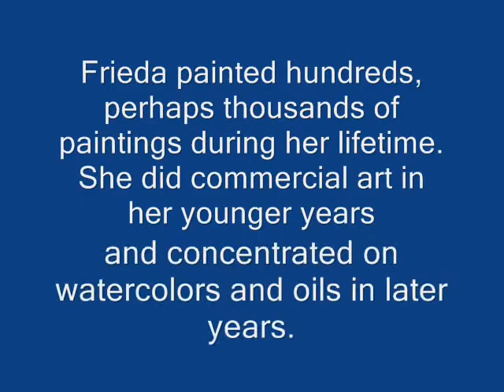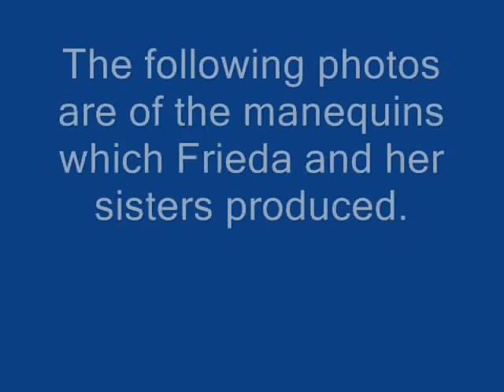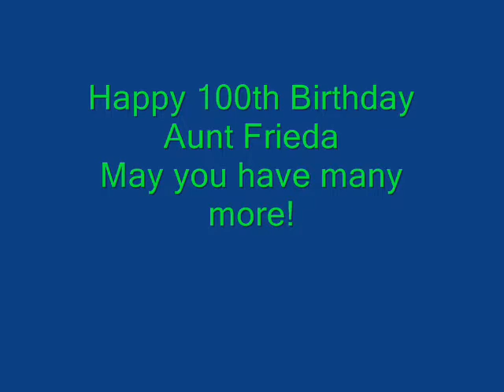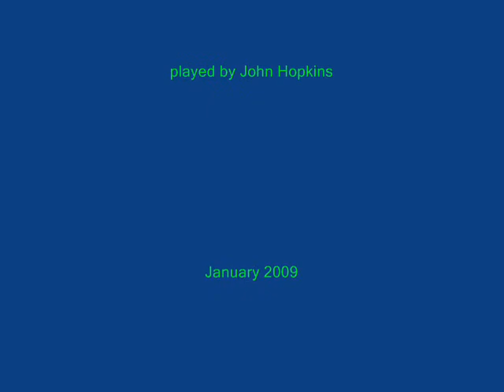Frieda Lundberg's 100th birthday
Frieda Lundberg celebrates her 100th birthday on April 7th, 2009.
She will have guests from across the USA and also from Sweden and England.